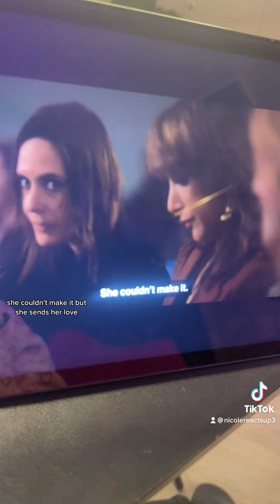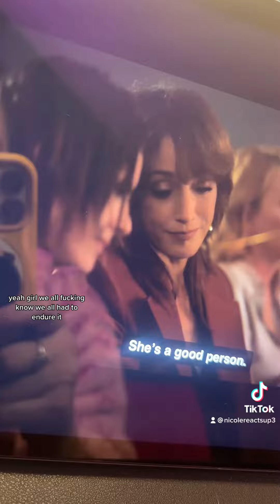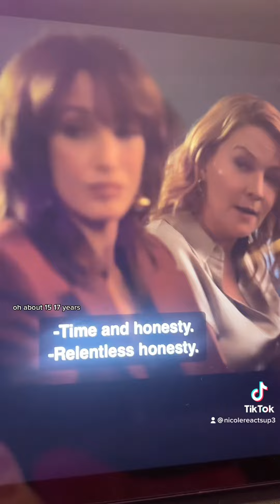The L Word SSN3 EPISODE 9 REACTION!!! PART 9